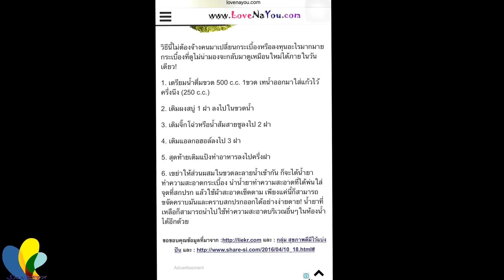ถักเสื้อกล้าม ออกกำลังกาย เสื้อไหมพรม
ถักเสื้อกล้าม ออกกำลังกาย  เทรนด์กำลังฮิตค่ะ  ถักเสื้อกล้ามไว้ออกกำลังกายกัน เลือกสีแสบๆ เพื่อกระตุ้นการออกกำลังกายกันหน่อย